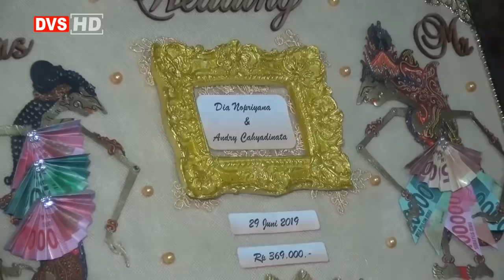Akad Nikah | dr.DIA NOPRIYANA & ANDRY CAHYADINATA | Tata Rias Hj.Bu Endang Sari Raos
Di jl.7 unit 2 Rimbo Bujang Tebo Jambi

Silahkan Komentar yang baik, jangan saling Hujat dan merendahkan Fans yang lain
Admin berhak menghapus komentar yang
 memancing permusuhan atau pun Ketidak nyamanan berbagai pihak.

I would like to say thank you to all who have watched this video and who have seen Chanel, if you like, please LIKE and SUBSCRIBE, if you don't like it please DISUBCRIBE

Please comment well, don't blaspheme each other and demean other fans
Admin has the right to delete comments
  provoke hostility or inconvenience from various parties.